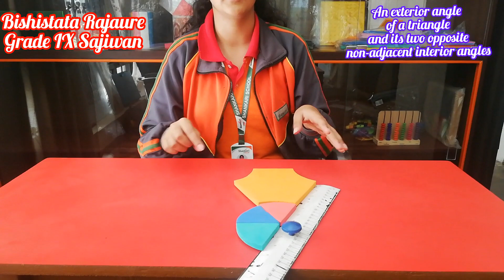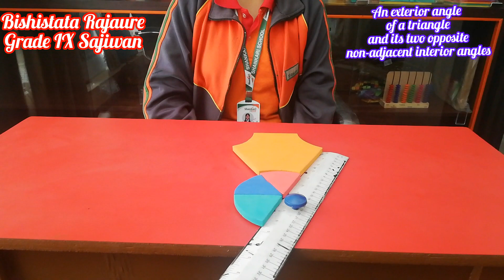An exterior angle property of a triangle/Bishistata Rajaure/Shankari School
Bishistata Rajaure, a student of grade IX Sajiwan, is explaining the relation between an exterior angle and interior angles of a triangle through an activity.